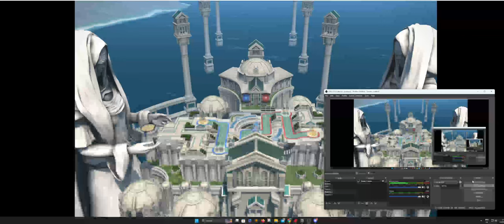FF14 Crystaline conflic casual 6.35 Dragoon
FF14 Crystaline conflic casual 6.35